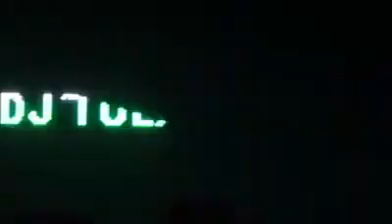15 de enero de 2021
SONIDO GC LA MAQUINA DESTRUCTORA OFICIAL DJ TULA.